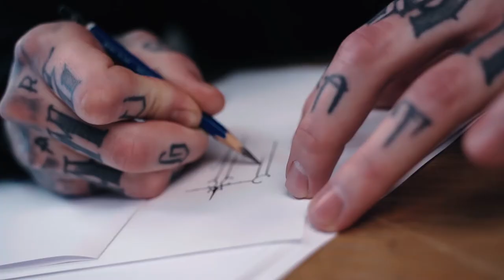CREATIVE CHAOS - SØREN THOMSEN & KRISTIAN NIELSEN - A BETTER TOMORROW | IRON & INK TATTOO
I dette afsnit af “Creative Chaos” har vi vores dygtige tatovører og kunstnere Kristian og Søren på besøg.
Både Kristian og Søren er specialister i “Custom lettering”, og kombinerer her deres utrolige færdigheder, til at sprede budskabet “A better tomorrow” under lockdown.
In this episode of “Creative Chaos”, we have invited our tattooers and artists Kristian & Søren to unfold creatively.
Both Kristian & Søren are specialist in “custom lettering”, and are here combining their skills to spread the message of “A better tomorrow” during lockdown.